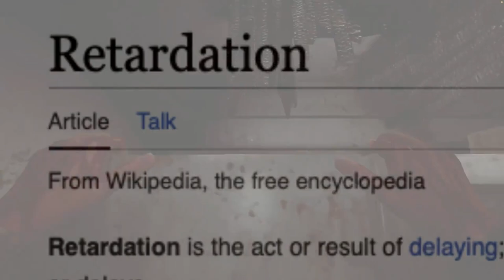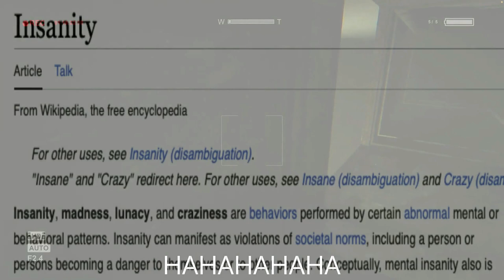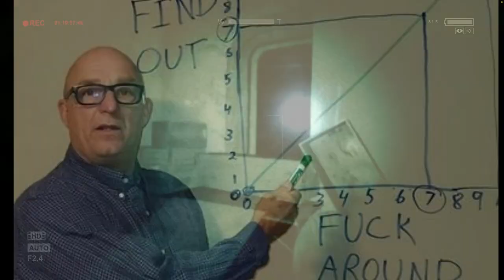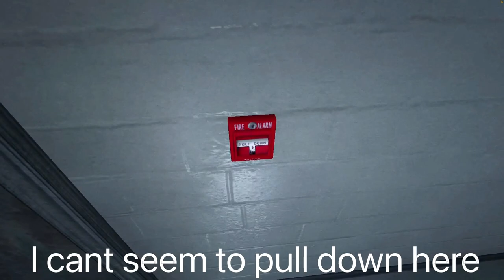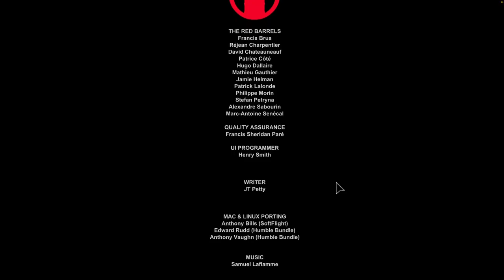I'M DONE: outlast part 5 (final)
I managed to outlast everyone :D

@AgisAmonis is the person who joined the vc give him some support :D